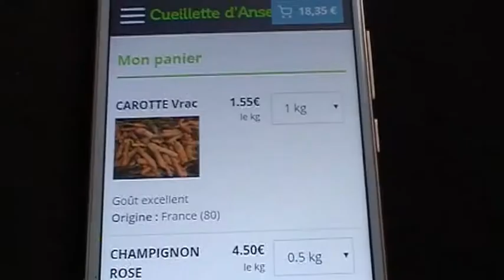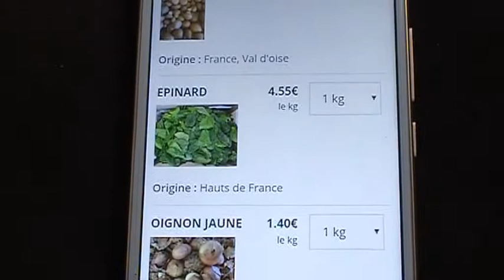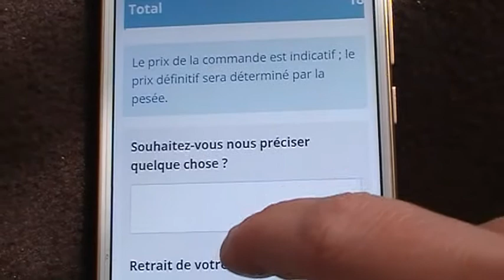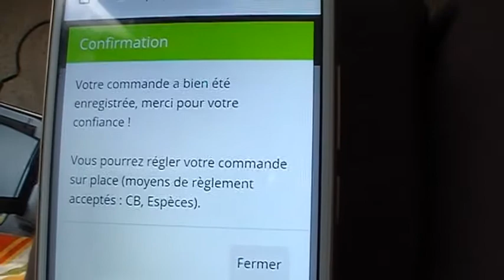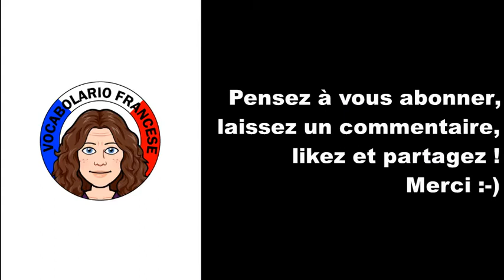Vocabulaire français pour commander ses légumes en ligne - vidéo 4 - FR/IT/EN (Vocabolario Francese)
Aujourd’hui sur Vocabolario Francese nous apprenons le vocabulaire pour passer une commande de légumes sur internet. Nous allons récupérer notre commande au drive d'une cueillette de fruits et légumes. Nous apprenons aussi le nom de plusieurs légumes.

Liste du vocabulaire utilisé dans la vidéo :
- ça fait maintenant un an que je commande mes fruits et mes légumes sur internet
- qu'est-ce que c'est une cueillette ?
- c'est un endroit où on peut ramasser nous-mêmes les fruits, les légumes
- on les arrache nous-mêmes de la terre
- on les prend nous-mêmes des arbres
- on les cueille nous-mêmes
- sauf qu'en ce moment il fait encore froid, nous sommes au mois d'avril
- une boutique
- j'ai passé une commande sur internet
- je voulais vous montrer comment ça se passe
- vous êtes prêts ? allez, c'est parti !
- je vais vérifier mon panier et regarder en même temps que vous si je n'ai rien oublié
- j'ai besoin de carottes, un kilo de carottes
- j'ai aussi pris des champignons, par contre là que 500 grammes de champignons
- des épinards, des oignons
- les panais ce sont des vieux légumes qui reviennent à la mode
- je ne sais pas si vous connaissez
- ça a un petit goût anisé et c'est super bon en purée avec des pommes de terre
- pommes de terre = patates (langage familier)
- les radis sont vendus par botte = une botte de radis
- une salade
- on choisit la variété qu'on veut
- on doit choisir le jour de retrait (= quand je vais aller chercher ma commande)
- je vais y aller samedi
- maintenant ça me demande de choisir l'heure
- moi je vais y aller plutôt le matin à 10h30
- voilà, j'ai plus qu'à valider ma commande
- votre commande a été validée, merci pour votre confiance
- je vous propose de venir avec moi
- d'ici là, je vous souhaite une bonne semaine
- ça y est ! je suis arrivée à la cueillette
- je vais vous montrer rapidement de la voiture
- au fond là-bas, on voit des serres
- les serres, c'est là-dedans que poussent les tomates
- maintenant on va aller au magasin pour récupérer la commande
- la route est cabossée
- la première chose qu'on pourra venir chercher/cueillir nous-mêmes, ça sera les fraises
- là je vais me garer et je vous retrouve à la maison pour vous montrer ce que j'ai acheté
- à tout à l'heure
- ça y est, je suis revenue de la cueillette
- je vais vous montrer comment ça se présente
- on récupère un cageot de légumes
- on appelle ça aussi une cagette ou un plateau
- j'ai acheté des épinards, une salade, des champignons, une botte de radis,
des panais, des pommes de terre, des carottes et des oignons
- j'ai ce qu'il faut pour faire la cuisine pendant un petit moment
- la vidéo d'aujourd'hui est terminée
- j'espère que ça vous a intéressé
- je vous dis à très bientôt pour une nouvelle vidéo

A PROPOS DE VOCABOLARIO FRANCESE :
Je m'appelle Aurélie. Je suis française d'origine italienne. Le français est ma langue maternelle. Avec "Vocabolario Francese" je propose d'aider ceux qui apprennent le français en leur donnant du vocabulaire sur la vie de tous les jours à travers des contenus variés tels que vlogs, vidéos à thème, recettes de plats typiques français, chansons... pour en savoir plus sur la culture, le patrimoine et les traditions en France. Cette chaine s'adresse à ceux qui aiment la langue française, qui la parlent déjà un peu et qui veulent progresser avec un vocabulaire adapté.

Musique utilisée
Titre : Spark
Auteur : Vexento